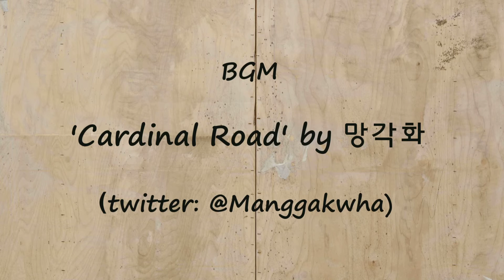Jang Keun Suk drawings 2014-2015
My drawings of Jang Keun Suk in 2014 and 2015.
There will be more JKS drawings in 2016 for sure! :D